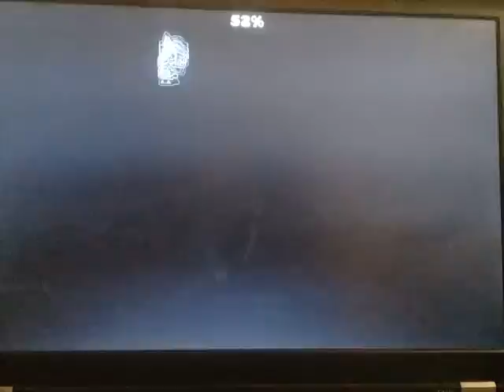Idols 1.2x speed 28 - 58 (Extreme Demon) | GD LSpada